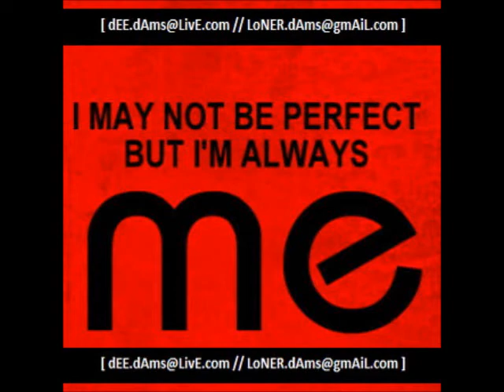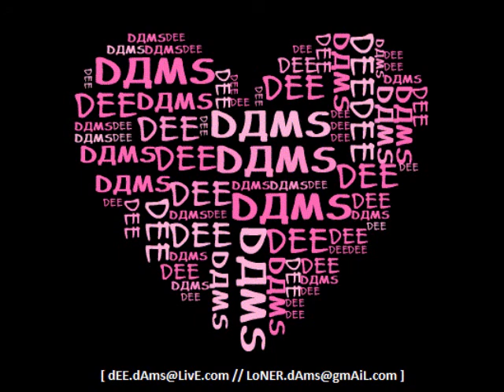bEEfcAkE - tAkE A cHANcE oN mEi.wmv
bAckgRouNd music wAs mE, siNgiN' tAkE A cHANcE oN mE by jLs.. .